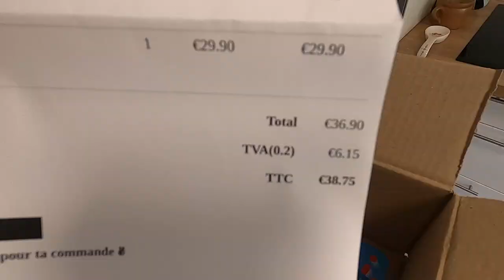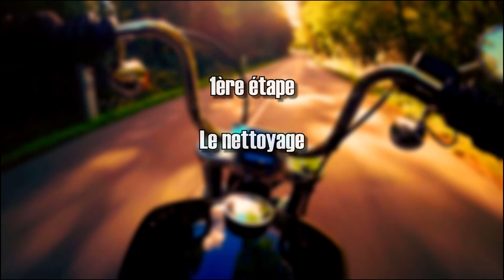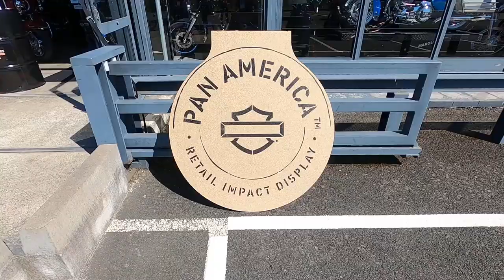Le French Cleaning - Je teste le rénovateur cuir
Je teste le rénovateur cuir de la marque Le French Cleaning. Le prix, le produit, l'application, le résultat, tu vas tout savoir sur mon ressenti de ce produit.

00:00 Intro - Générique
00:24 Unboxing du produit
01:09 Nettoyage du blouson
02:29 Application du produit
04:48 Résultat
05:15 Ca sent bon !
05:48 En conclusion
06:32 un tour à la concession Harley de Tours
07:05 La Pan America
07:48 Outro